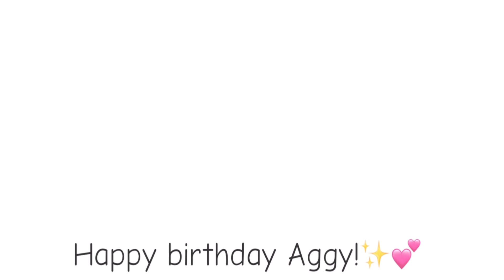Moonlight //animation meme// B-day gift (FlipaClip)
Tak teda všechno nej Aggy💕💕💕

Info:
11 fps
10 layers
678 frames
Time: really don’t know :”/
Apps used: FlipaClip [for animating] and KineMaster [just for logo]